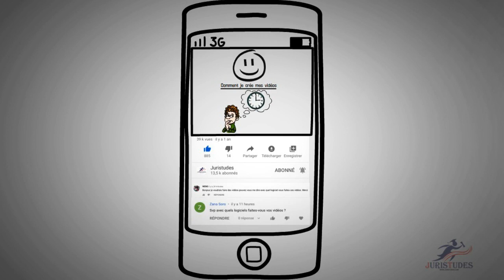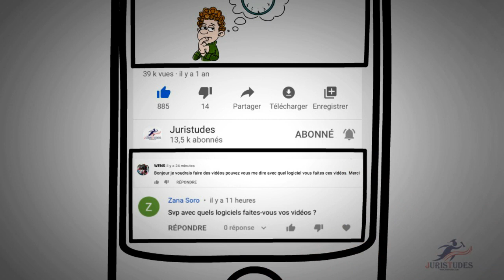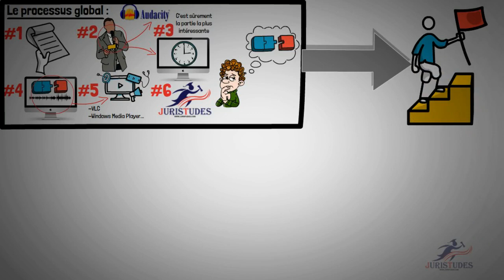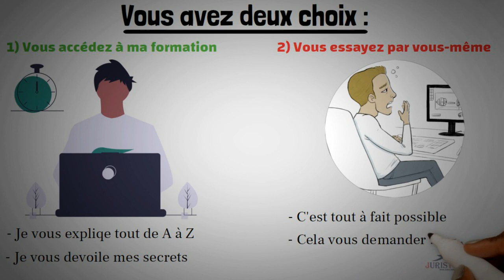Comment faire une vidéo Youtube de A à Z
Depuis le début de l'aventure Juristudes, figurez vous que la question que l'on m'a le plus posé, la question qui revient sous quasiment toutes mes vidéos et à laquelle j'ai déjà l'impression d'avoir répondu au moins dix mille fois au bas mot "c'est avec quel logiciel tu fais tes animations".
Il est donc temps de répondre à tout le monde avec cette vidéo que je pourrais, désormais, linker à chaque fois, à partir de maintenant.
Découvrez comment je crée mes vidéos de droit sur YouTube.
Vous pouvez, vous aussi, créer vos propre vidéos de droit ou de n'importe quel domaine.

N'hésite pas à me dire, dans le commentaire, quelle matière que tu souhaite voir dans la prochaine vidéo.
N'oublie pas de m'indiquer de quel pays tu viens pour que j'adapte les futures méthodes en fonction d'où tu viens !

pour bénéficier d'avantages réservés uniquement aux membres .

Nous publions au moins 2 vidéos par semaine:
-Mercredi
-Samedi

Nous attendons votre commentaire, votre réaction !

▬▬▬● LOGICIEL ●▬▬▬
▶VideoScribe :
▶Audacity :
▶Wondershare Filmora :